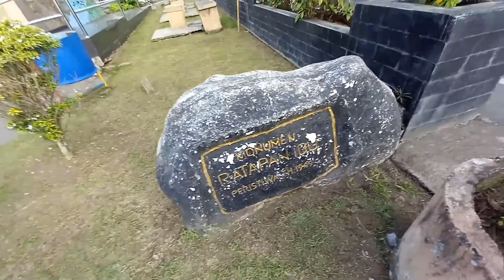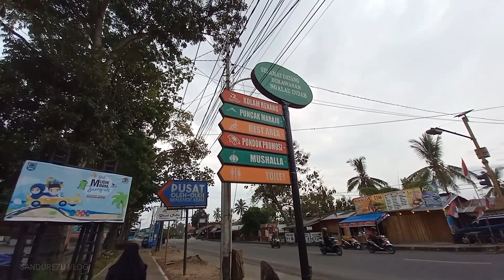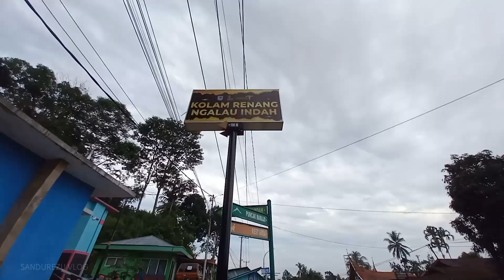JALAN-JALAN SINGKAT DI PAYAKUMBUH SandurezuVlog Eps.13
Hai Sobat, di video ini saya ingin bercerita tentang kota kelahiran saya, Payakumbuh. Ikuti perjalanan saya pulang ke rumah sambil keliling kota naik sepeda motor mengitari tempat-tempat yang biasa saya kunjungi di sini: Jembatan ratapan ibu, pasar Payakumbuh, Sungai Batang Agam, dan alun-alun Ngalau Indah. Saya juga sedikit mereview kuliner khas Payakumbuh langsung di tempat asalnya: Sate Dangung-Dangung. Bagi saya sate ini adalah salah satu sate terlezat yang pernah saya coba seumur hidup. Ada yang pernah ke Payakumbuh? :)